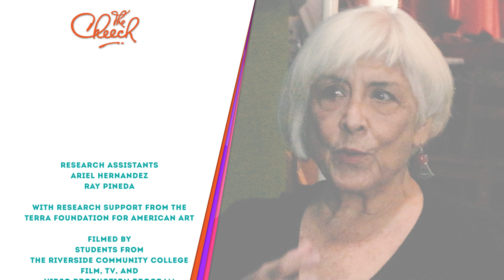Margaret Garcia, "Premonition"